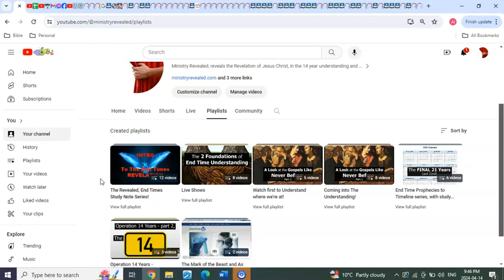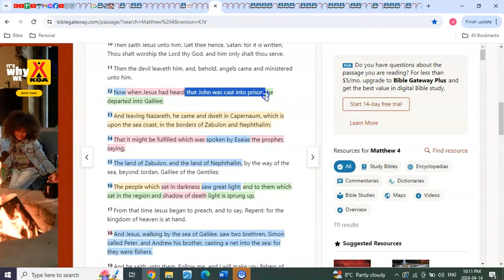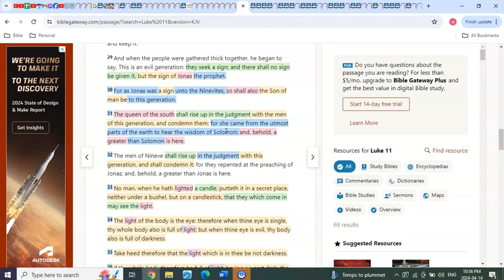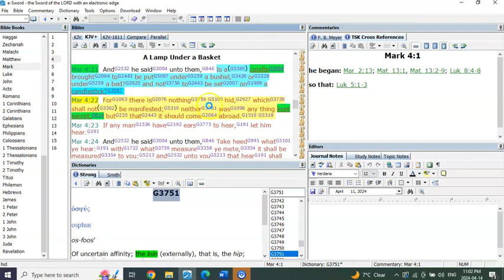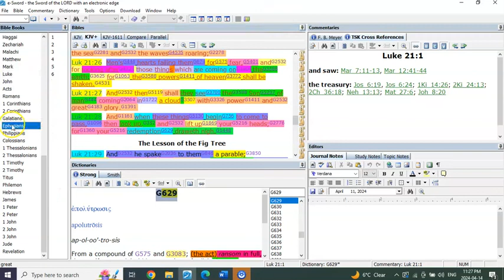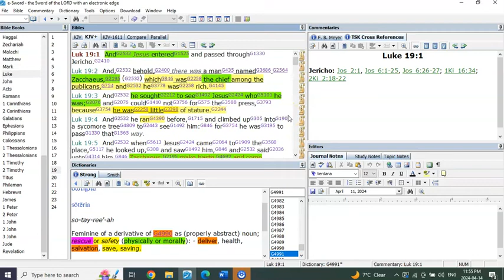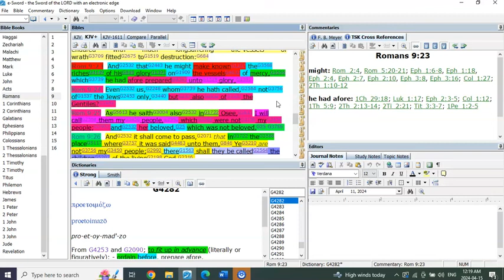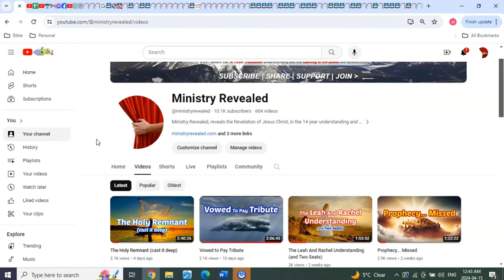Saw A Great LIGHT